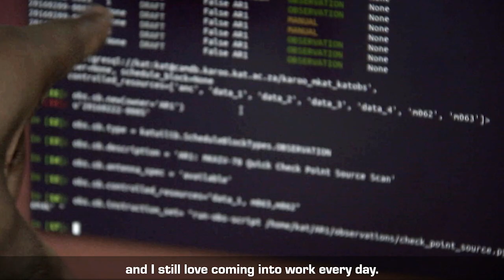SKAO is born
The SKA Observatory, a new intergovernmental organisation dedicated to radio astronomy, was launched on 4 February 2021 following the first meeting of the Observatory’s Council.

Known as SKAO, it is the world’s second intergovernmental organisation to be dedicated to astronomy.

Hear from SKAO Council Chair Dr Catherine Cesarsky and SKAO Director-General Prof. Philip Diamond on the significance of the day's events.